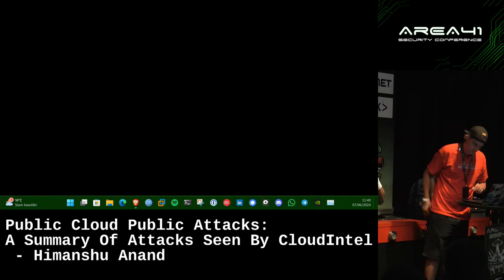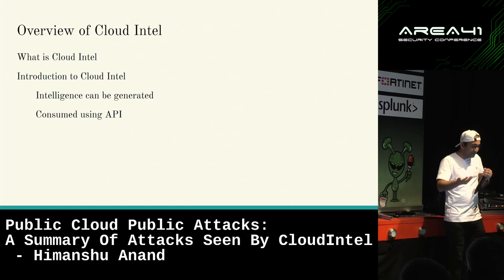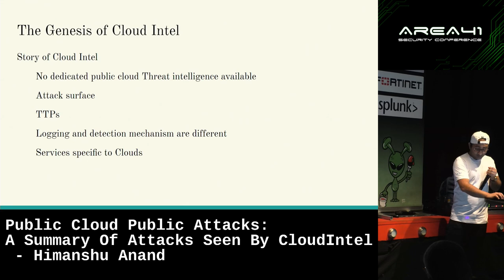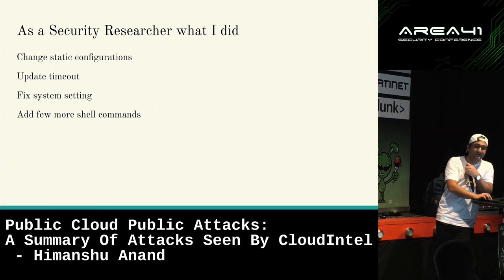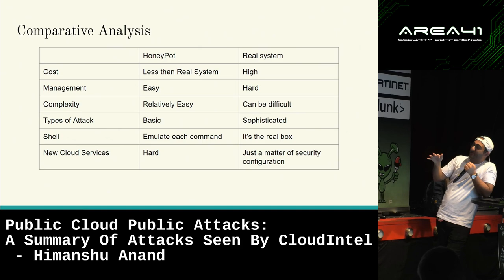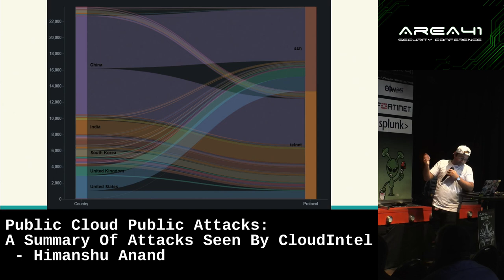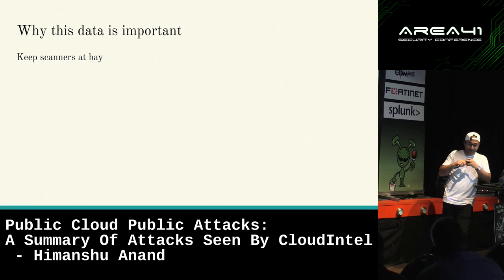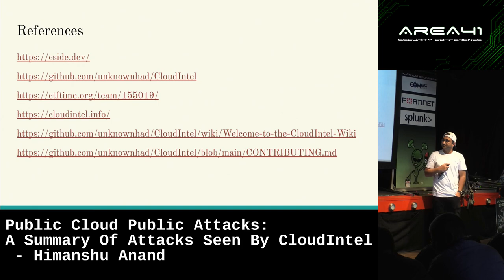Public Cloud Public Attacks: A Summary Of Attacks Seen By CloudIntel - Himanshu Anand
Himanshu Anand

In an era where cloud computing is ubiquitous, the security of cloud environments has never been more critical. Our presentation delves into the intricate landscape of cloud security through an exhaustive analysis of data from CloudIntel, a comprehensive dataset of cloud-based attacks. offers a unique window into the types of attacks targeting public cloud platforms, the malware employed, and the tactics, techniques, and procedures (TTPs) used by adversaries. By dissecting incidents across various public clouds, we reveal the nuanced differences in attack methodologies, initial foothold, and exploitation tactics. Our
research not only sheds light on the current threats but also paves the way for enhanced defense
mechanisms against cloud-based vulnerabilities.